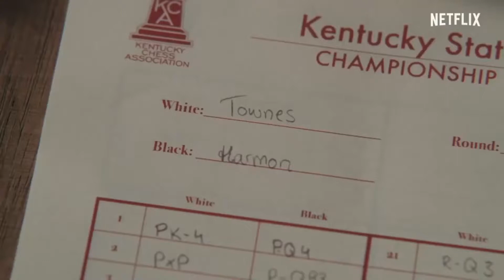Контроль времени шахмат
Классические шахматы, быстрые шахматы, рапид, блиц.
Контроль времени в шахматах. Добавление по Фишеру. Добавление по Бронштейну. Часы Бронштейна.